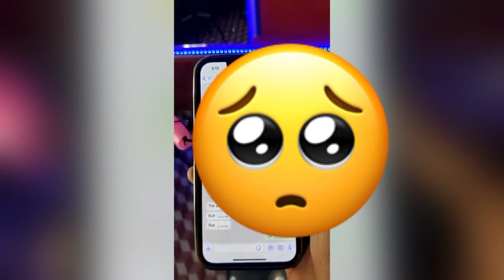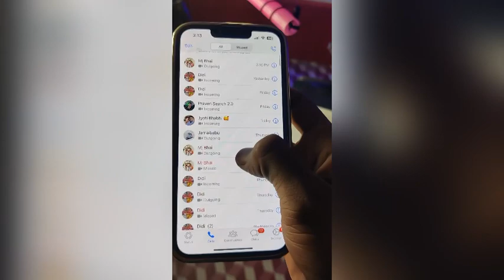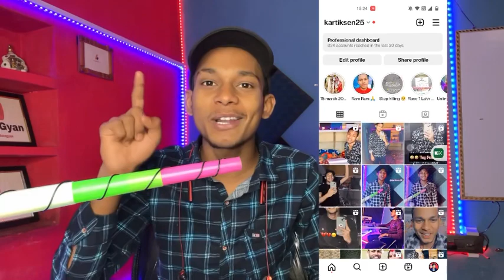😭 @ManojDey Blocked Me ll Manoj Dey Sadhi Bad Sabko Bhul Gaya 💔😢 ll Sorry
😭  Blocked Me ll Manoj Dey Sadhi Bad Sabko Bhul Gaya 💔😢 ll Sorry

MY ALL EQUIPMENTS : YE SAB MUJHE VIDEO BANANE ME HELP KARTA HAI

MY FIRST PHONE ( REALME X2 )

MY SECOND PHONE ( ONE+NORD )

BOYA BY M1 ( BEST MIC )

BOYA BY MM1 ( VLOGGING MIC )

MOBILE TRIPOD

MY GORILLA POD

MY WI-FI ROUTER

MY BEST EARPHONE

Kartik Sen
From - Dhanbad Jharkhand ( India )